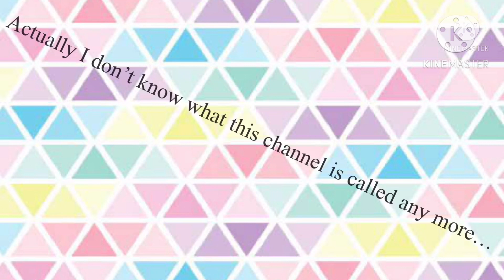“She’s a she a lady” trend